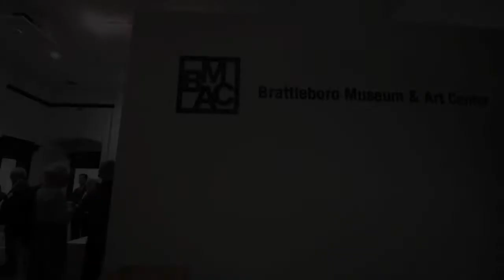Sen. Patrick Leahy "World Leaders & Global Citizens" Photo Exhibit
Senator Patrick Leahy showed visitors and members of the press his "World Leaders and Global Citizens" photo exhibit at the Brattleboro Museum and Arts Center during an event on Dec. 30, 2014. The collection of photographs will be shown at the museum until March 7, 2015.

Produced by Kayla Rice/Reformer